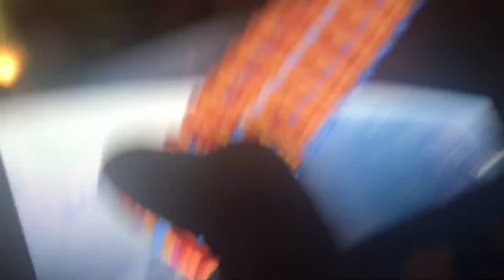Die To Chickens Person Hero